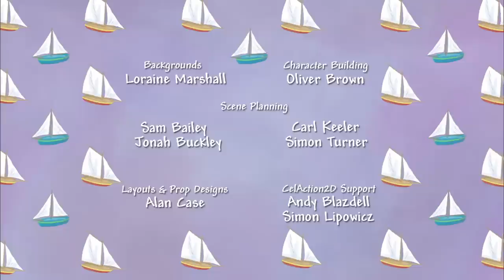I WANT TO BE A PIRATE - Season 2, Episode 3 👑 FULL EPISODE | Little Princess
Little Princess decides to be a pirate. Much to her delight she discovers that they are very naughty people! Pirates don’t have to wash or do as they’re told! It’s the sailor’s life for the Princess. Or it is until she finds out that even the naughtiest pirates have chores to do…